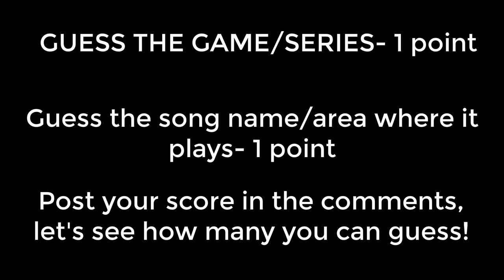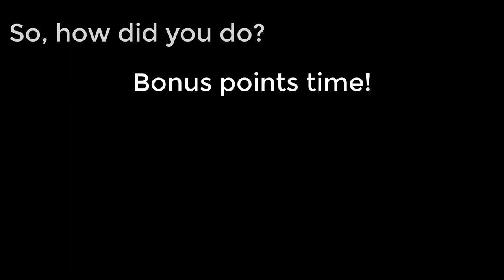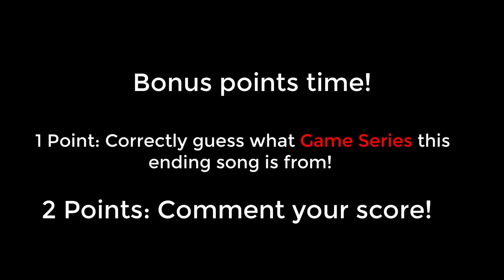Do you know Video Game Music? Vol. 8 | Guess the Song!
1 Point for the right game/series
1 Point for the right song name/ area where it plays